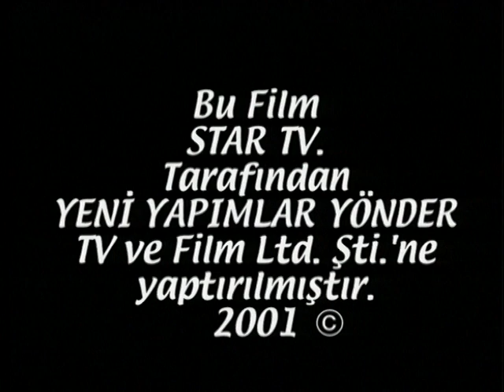Küçük Besleme - 146.Bölüm